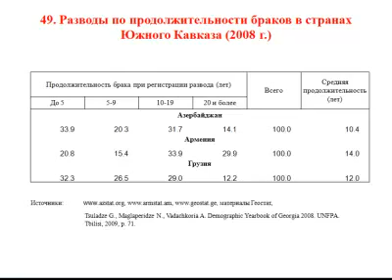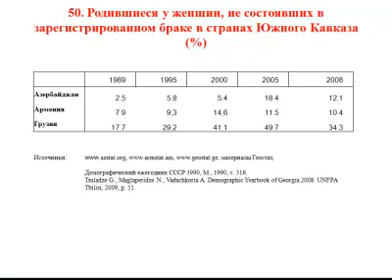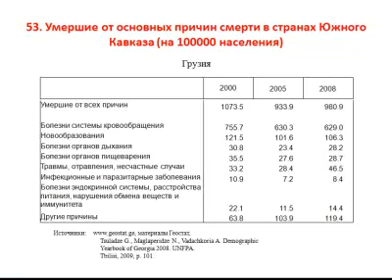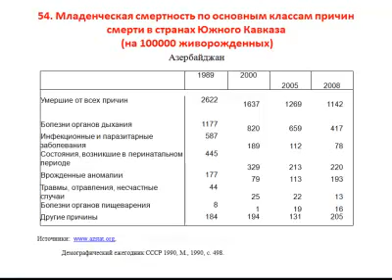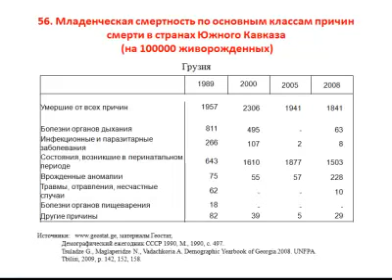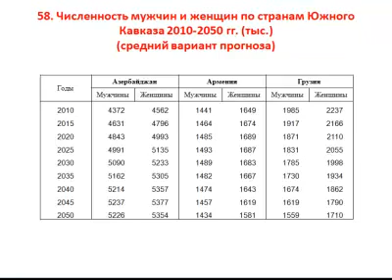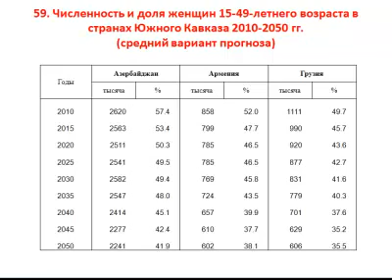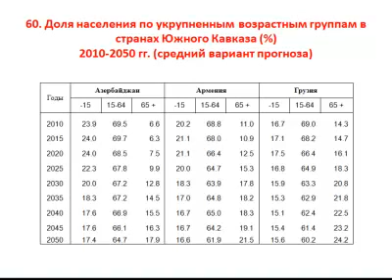Г. Цуладзе, Демографический портрет Юж. Кавказа XI 3